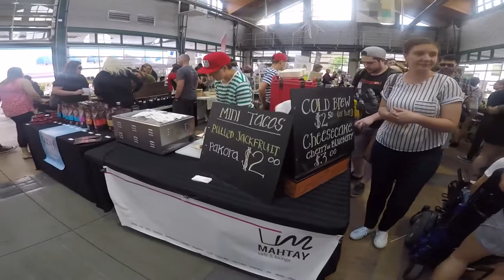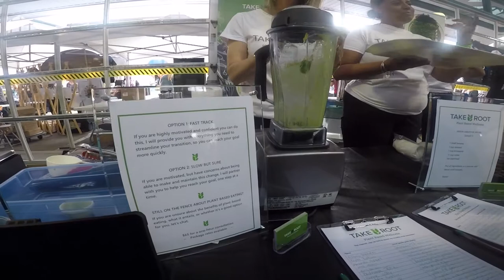Gangsters at VegFest 2018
VegFest St. Catharines 2018